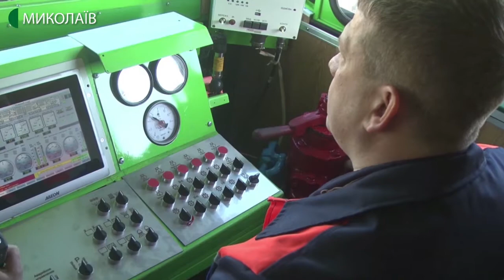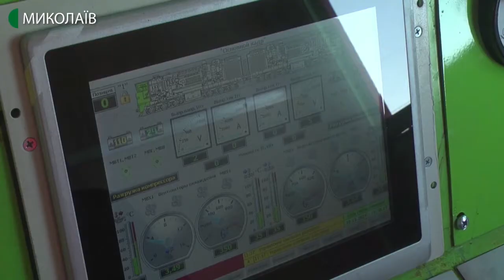20.12.2019. Новини. 07:30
Інформаційна картина дня (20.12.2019) поглядом кореспондентів телеканалу UA: Миколаїв (випуск новин — 07:30):
- відкриття ялинки, фотозони і мюзикл "Лускунчик та таємниці Короля Щурів". У Миколаєві на Соборній площі відсвяткували день Святого Миколая;
- із цеху Миколаївського тепловозоремонтного заводу випустили найбільший на пострадянському просторі магістральний тепловоз.